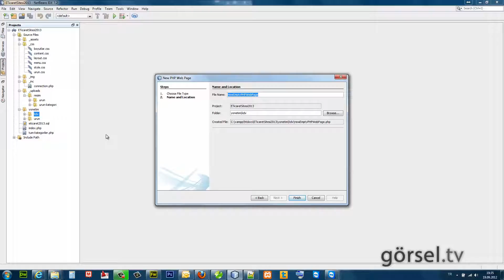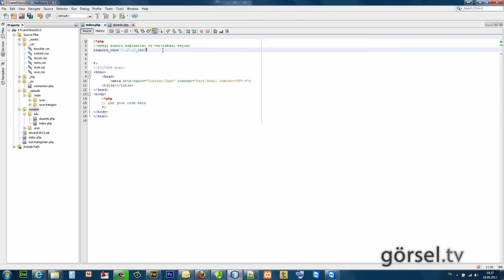46 kdv index dosyası 1